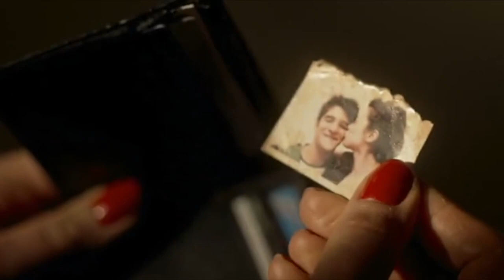Scott & Allison | when we were young (+movie)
“I’m not worried about the past. because now I have a future. with him. and you.”

SCREAMING CRYING THROWING UP.

I couldn’t find a good quality version of the film but I didn’t care because I HAD to edit them so fast.

It only took us 11 years but we finally got Scallison endgame!! Whatever you may think about the movie, these two were on point. I’m so happy that I got to see one of my favourite ships end up together again, it made my heart so full.

Don’t be surprised if I end up posting more Teen Wolf content. I lost my hard drive with all my files on it and I’ve been too lazy to recover all the data but I’m gonna put in the effort now that I have more content to work with. So hopefully you guys will see more from me soon — that’s if I’m not drowning in school

Song: when we were young
Cover: madilyn bailey
Fandom: teen wolf
Pairing: scott mccall & allison argent